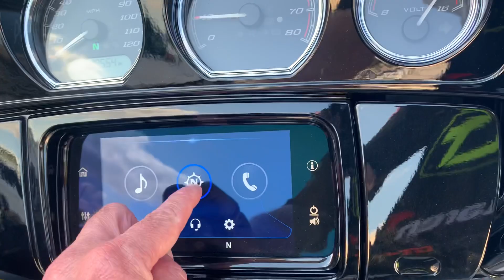2019 Harley Davidson Streetglide Special for sale in Fort Myers, FL **Low Miles, upgrades!**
Just in on local trade is this awesome 2019 Harley-Davidson Streetglide Special! Adult owned with only 553 miles, this amazing bike has tasteful mods like:

Stage 1 Screamin Eagle Kit
Screamin Eagle high-flow snorkel
Khrome Werks 4.5" HP exhaust
Navigation
HD stereo with bluetooth
Touchscreen
Keyless Go
ABS brakes
Only $24,900